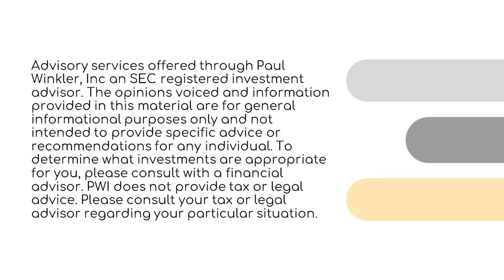Government Announces 2.5% Increase to Social Security Benefits in 2025. Is It Enough?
It is very difficult to calculate how inflation affects consumers because Americans are purchasing different products in different parts of the country. Today, Paul talks about a 2.5% raise in the COLA for 2025 and the trouble consumers are having keeping up with rising insurance and grocery store prices. Listen along as Paul shares some insight on how retirees feel the pressure of inflation and how some investing strategies can make it even worse. Later in the episode, Paul talks about emergency funds and what happens when you start to play games with your emergency fund by trying to get market returns through bonds or fixed-income investments.